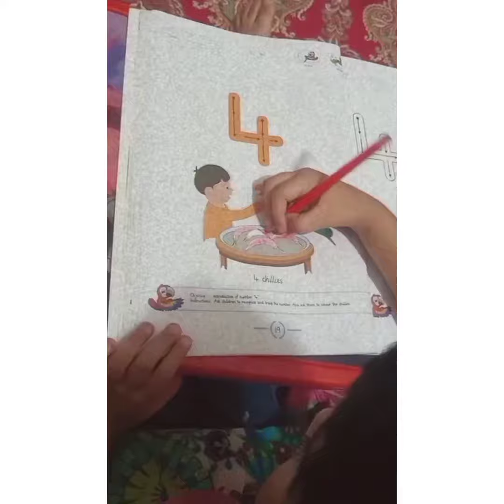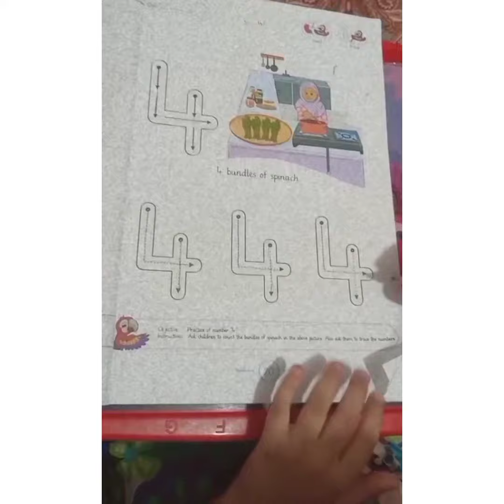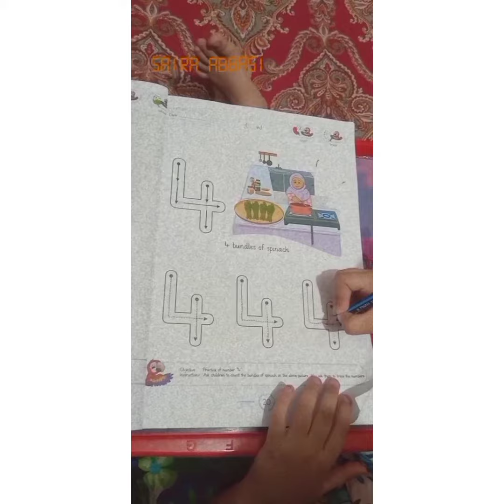Romasa learn 4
#4(four)
live like romasa